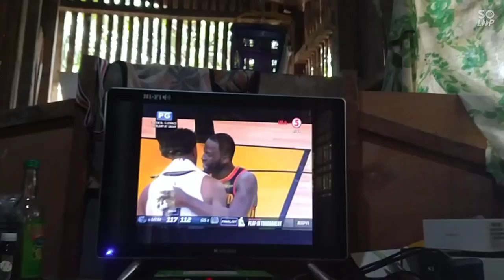Just in 👈👉Memphis grizzlies won vs Golden State Warriors 117-112👈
Today's NBA game

👉 Memphis Grizzlies won vs Golden State Warriors

👉117-112